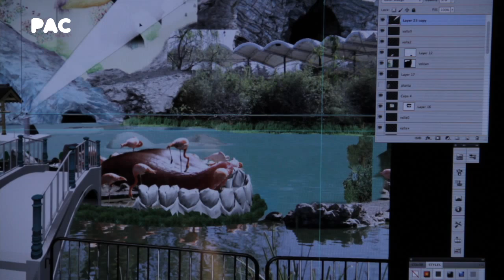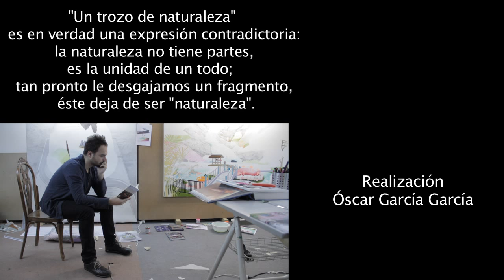En el Taller de Santiago Talavera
Proyecto PAC de vídeo "En el Taller de..." donde nos adentramos en el lugar de trabajo del artista Santiago Talavera.